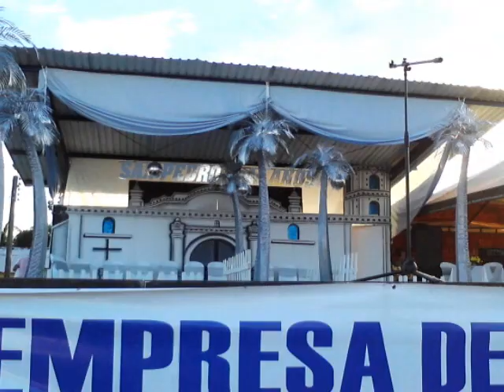DECORACION ESCENARIO FLORISTERIA EXTASIS REINADO DEPARTAMENTAL del BAMBUCO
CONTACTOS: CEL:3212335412